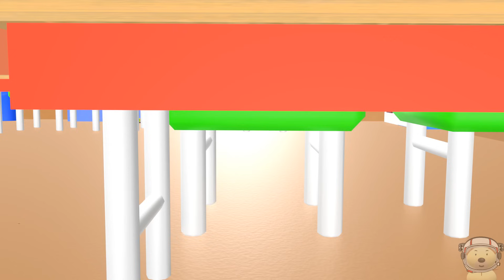NEW Planet School with Venus | Learn All about our Solar System | Space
The planets have a NEW SCHOOL! It’s Planet School with Venus - Learn all about our Solar System and Space! Planet Venus is today’s teacher, so watch, laugh and learn as Mercury, Earth, Mars, Jupiter, Saturn, Neptune and Uranus attend class about Planets, moons, The Sun and the Solar System! Watch as the cartoon planets go to classes in school for another educational, yet fun day. Which lessons will Venus teach? Can the planets complete a science experiment? Can you guess the mystery moons? Can Planet Venus last the day without sarcasm?

Learn all about the Solar System with this new Planet cartoon video for Kids. Watch as the cartoon planets bring space to life. From the inner rocky planets, to the outer gas giants. From The Asteroid Belt to The Kuiper Belt. From space to Planet School. Learning about the main planets, The Sun and Moons has never been so much fun, all while being educational.

Whichever your favourite Planet is, you will learn fun, cool facts here! Whether it is about Planets, our Solar System, Galaxy or Universe! These videos are made to entertain and educate kids equally. Each planet in our Solar System is fascinating in its own way. See what makes them such interesting planets in The Solar System, Space and the Universe. Children, families and adults alike, will find these videos about the Solar System and planets interesting and fun! As always in Toy Time Town, as well as learning, have lots of fun!

The size and scale of our Planets and Solar System is amazing. There are so many cool facts about comparing space objects. Learn them here with Toy Time Town. Whether your favourite Planet is cheerful Earth, clever Neptune, cheeky Venus or grumpy Uranus, you will find all the planets, dwarf planets and moons here! Educational and funny – the BEST way of learning all about Space. From kindergarten to adult, everyone will love the Toy Time Town Planets. Who is your favourite?